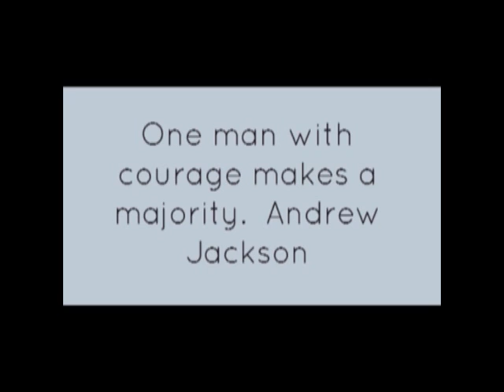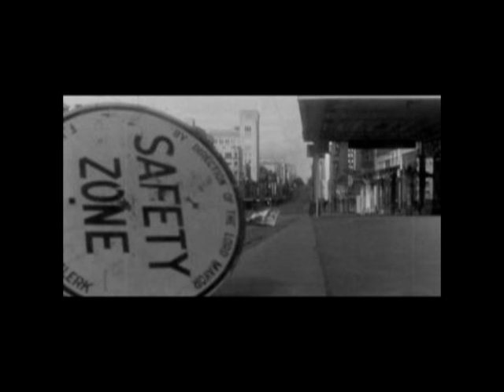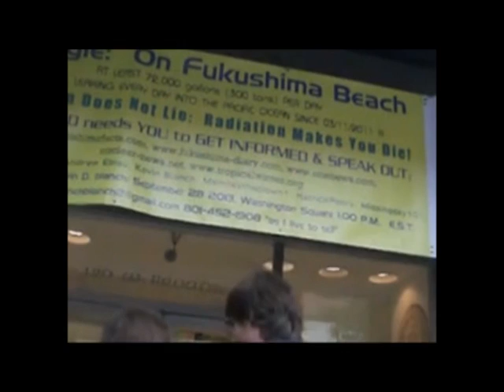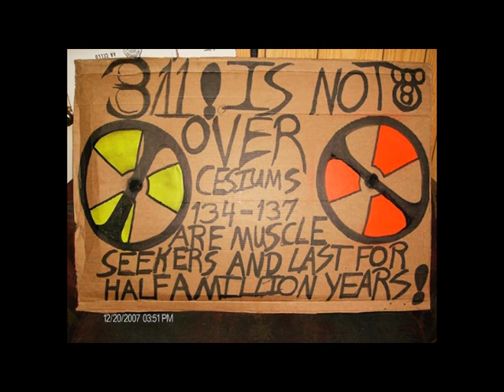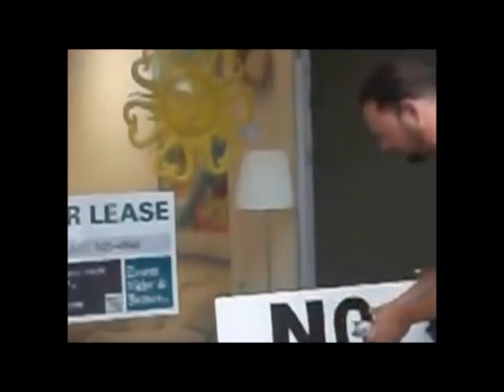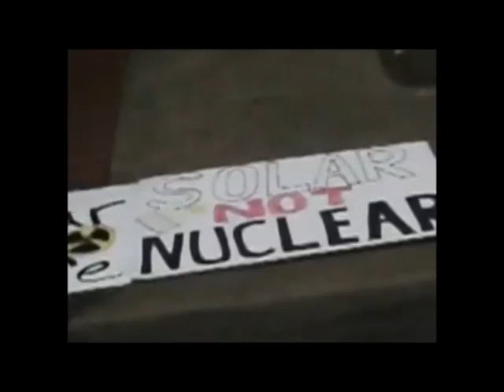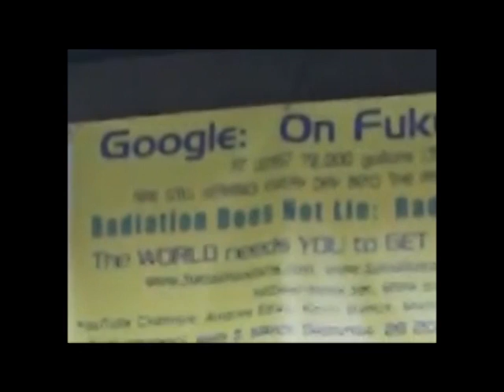Early Fukushima Protest Challenge entries!! Way to go people (Please remix!)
Sample of a couple of early Fukushima Protest Challenge entries!! Way to go people!